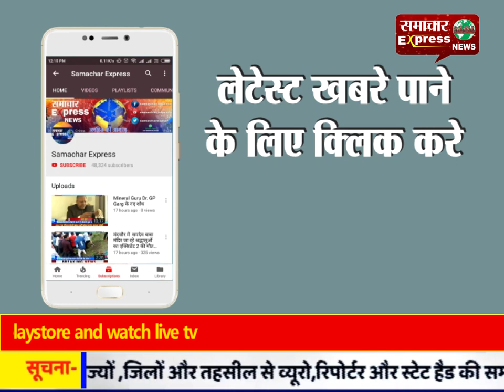करनाल पश्चमी युमना नहर में युवक ने लगाई छलांग